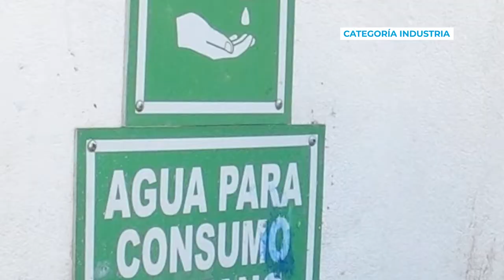MARN reconoce mejores prácticas de uso eficiente del agua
Esta es la segunda ocasión que se otorga estos reconocimientos. Este año el reconocimiento se enfatizará en acciones que han contribuido a la conservación y buen uso del recurso hídrico en los ámbitos nacional y local. Su lema es “Acciones para la vida”, el cual pone el acento en reconocer que el agua es una riqueza indispensable para la vida en el país y en el planeta, por lo cual conservar y proteger este recurso es indispensable para alcanzar un desarrollo sostenible.